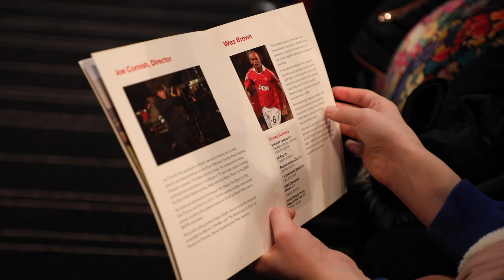Wes Brown hosts a Foundation screening of The Kid Who Would Be King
Manchester United Foundation and Twentieth Century Fox treated pupils from 10 Foundation partner schools to an exclusive screening of the latest film, The Kid Who Would Be King.

The film, which sees a young boy stumble upon the mythical Sword in the Stone, Excalibur, and unite with his friends and enemies to take on the wicked enchantress Morgana, proved a bit hit with the children who took away valuable lessons about friendship, leadership and teamwork.

The screening was held at the Everyman cinema in Altrincham, which very kindly supported the event by providing popcorn, drinks and lunch so the children could have the full cinema experience. This proved a wonderful occasion for the pupils, some of whom had never been to the cinema before.

Once the film had finished, writer and director Joe Cornish and Manchester United legend Wes Brown made surprise guest appearances and joined the children for a Q&A session. Manchester United Foundation uses the power of football to engage and inspire young people to build a better life for themselves and unite the communities in which they live. Dedicated staff deliver educational and community outreach programmes to help young people make positive choices in their lives.